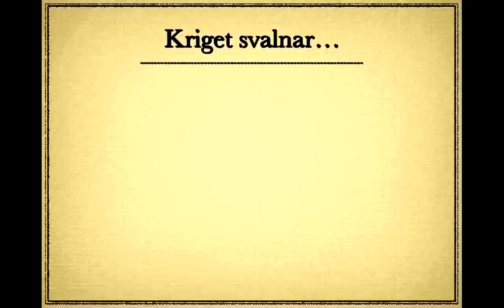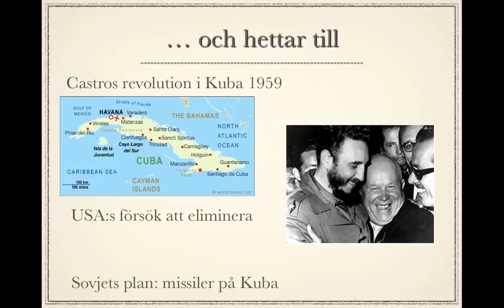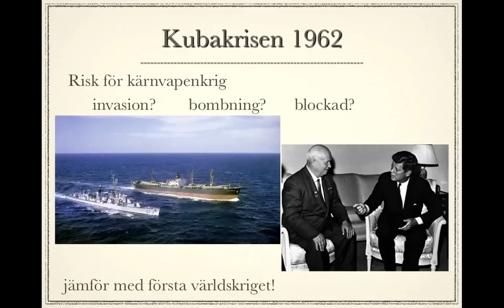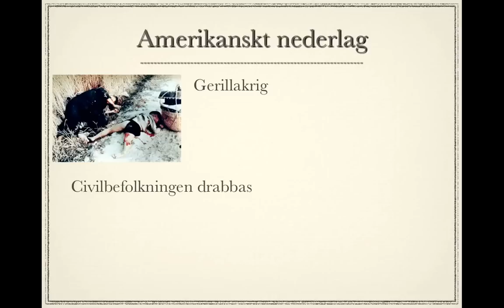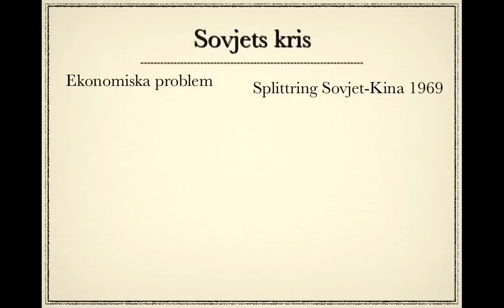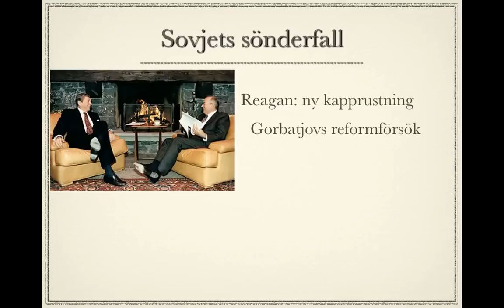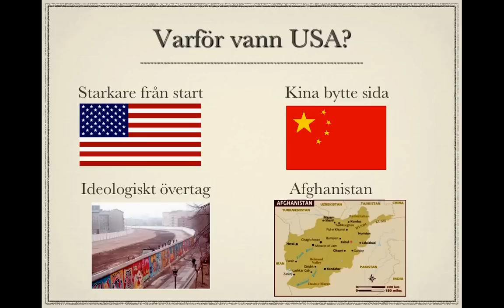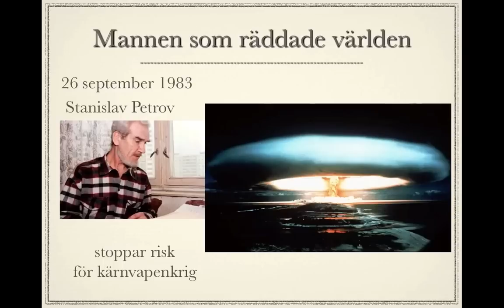Kalla kriget del 2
Kalla krigets upplösning. Presentationen tar upp Kubakrisen, Vietnamkriget, det sovjetisk-afghanska kriget och Sovjetunionens upplösning. Dessutom nämns Stanislav Petrov, mannen som räddade världen från ett kärnvapenkrig.